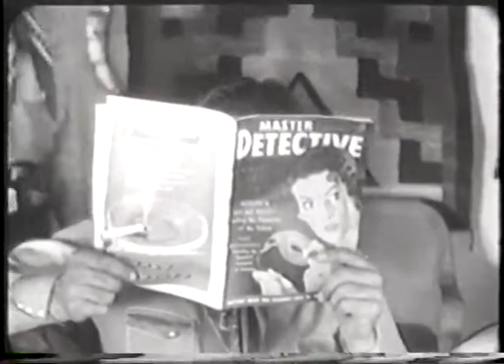Riders of the Whistling Skull (1937) (Western)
Directed by Mack V. Wright, Louis Germonprez (assistant)
Produced by Nat Levine, Sol C. Siegel (associate)
Written by Oliver Drake, Bernard McConville, John Rathmell
William Colt MacDonald (novel)
Starring: Bob Livingston, Ray "Crash" Corrigan, Max Terhune
Cinematography: Jack A. Marta
Edited by Murray Seldeen (supervising), Tony Martinelli

Plot
When young Betty Marsh (Mary Russell) learns that her archaeologist father is missing, she calls upon cowboy heroes the Three Mesquiteers -- Stony Brooke (Bob Livingston), Tucson Smith (Ray Corrigan) and Lullaby Joslin (Max Terhune) -- to rescue the man. This leads the trio to a treasure map and, ultimately, to a treacherous place called the Whistling Skull: a rock formation occupied by a Native American cult, mummies and a madman who has been pulling the strings all along.

Cast
Bob Livingston as Stony Brooke, Mesquiteer
Ray "Crash" Corrigan as Tucson Smith, Mesquiteer
Max Terhune as Lullaby Joslin, Mesquiteer
Mary Russell as Betty Marsh, daughter of the missing archeologist, Prof. Marsh
Roger Williams as Rutledge, another member of the expedition to find Prof. Marsh
Fern Emmett as Henrietta McCoy
C. Montague Shaw as Prof. Flaxon
Yakima Canutt as Otah, an Indian guide travelling with the Mesquiteers
John Ward as Prof. Brewster
George Godfrey as Prof. Fronc
Earle Ross as Prof. Cleary
Frank Ellis as Coggins, the cook
Chief Thundercloud as High Priest
John Van Pelt as Prof. Marsh, an archeologist searching for a lost city in the American west